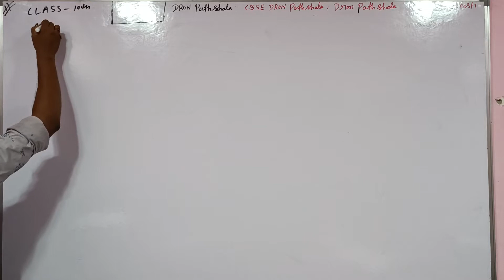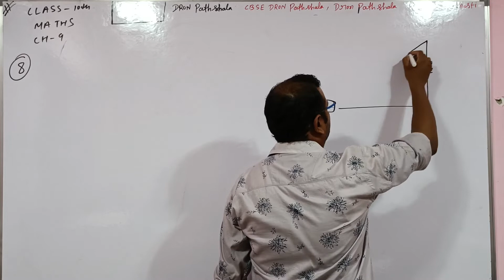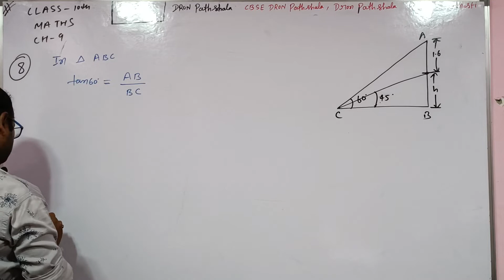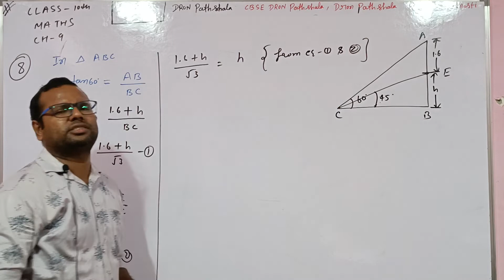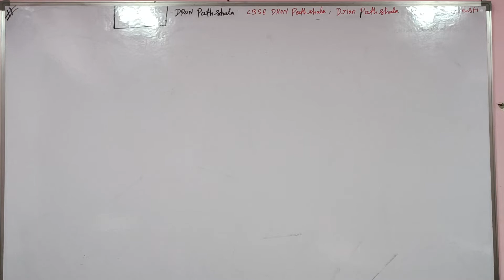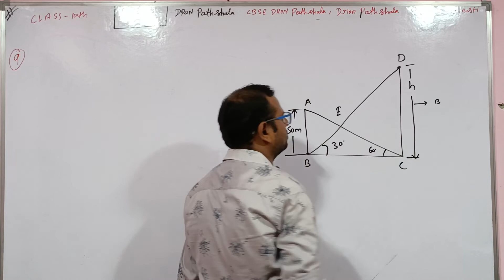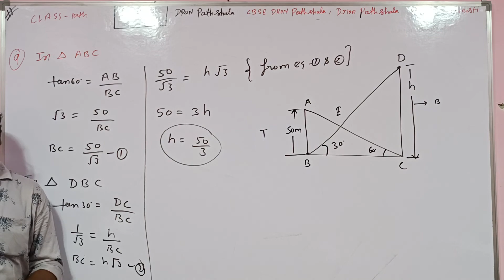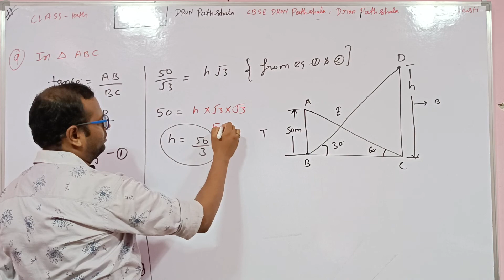CLASS 10th Applications of Trigonometry I CBSE I NCERT I Excercise 9.1 Questions 8 to 9 Solutions I